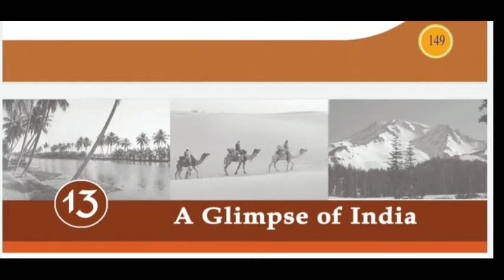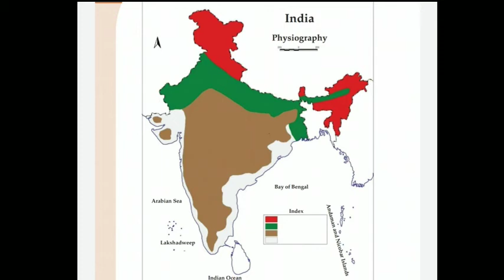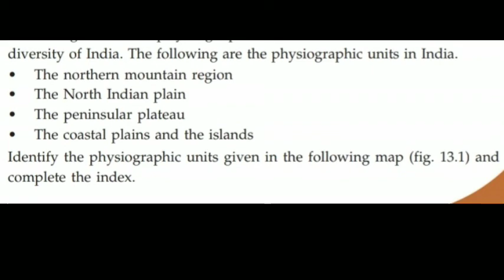A GLIMPSE OF INDIA Part 1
7th std Social Science